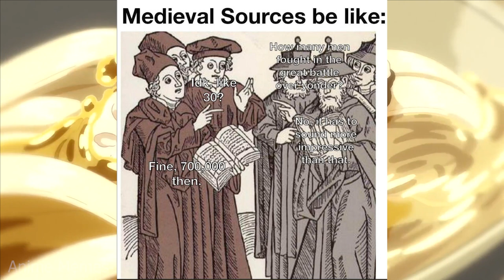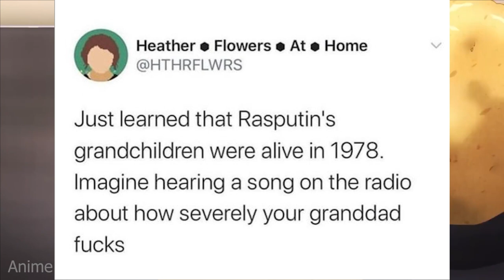History Animemes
animememe
animememes
anime meme
anime memes

Sauce:
r/animemes

I DO NOT OWN MEMES IN THIS VIDEO